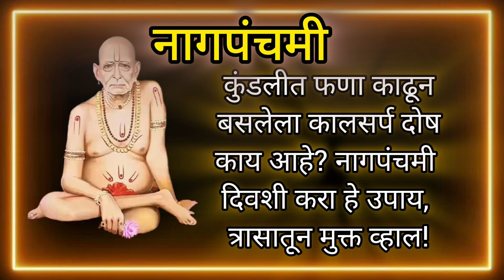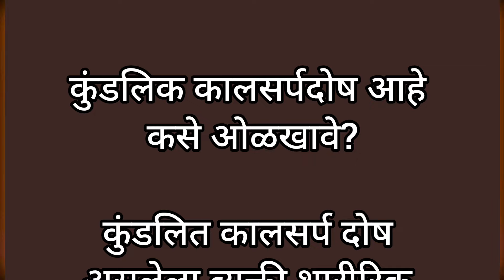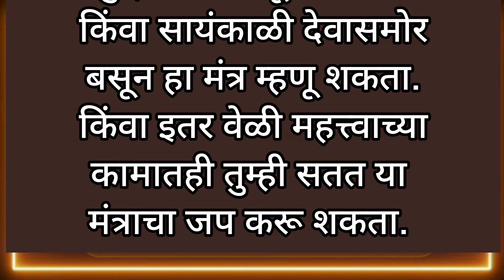कालसर्प दोषाबद्दल उपाय नागपंचमी आहे खास त्रासातून मुक्त व्हा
श्री स्वामी समर्थ🙏 🌹अशक्य ही शक्य करतील स्वामी🌹
आपल्या Shree swami samarthmanisha'slifestyle - मराठी चॅनल वर आपले स्वागत आहे.

◆जय श्री स्वामी समर्थ ◆जय श्री दत्तगुरूं ◆ जय श्री स्वामी समर्थ ◆जय श्री दत्तगुरूं ◆जय श्री स्वामी समर्थ ◆जय श्री दत्तगुरूं ◆जय श्री स्वामी समर्थ ◆जय श्री दत्तगुरूं ◆जय श्री स्वामी समर्थ

shree swami samarth manisha's lifestyle leads you to the best devotional tracks.
There Is A Wide Range Of Aarti, Shlok, Bhajan, Mahalaxmi Renuka Ekadashi Tulsivivah Tulshiche Lagna महालक्ष्मी नामस्मरण महालक्ष्मी मंत्र महालक्ष्मी आरती Sadasarvadayog Amritwani And Kirtan's. Shree Krishna Mantras , Swami Samarth  Mantra Hanuman  Amritwani , Ganesh  Amritwani  ,Ram Mantra, Laxmi Mantra , Santoshi Maamantra , Sherawali Mata , Aarti Sangrah,Chalisa, Mantra, Jaaps Stotra , Katha Aarti's,  Mantras, Meditation Chants, Jaap, Shlokas,